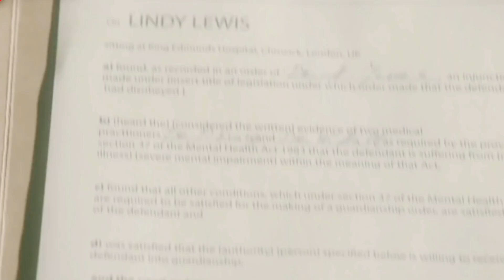فتاة فيها أعصاب 😬 وكانت أمنية ديالها هي تلقى راجل لي يحبها بهادشي لفيها 😞….ملخص فيلم 2024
فتاة لديها قوة خارقة لكن تستخدمها في القتل وتريد أن تغير حياته إلى انسانة طبيعية  ملخص فيلم 2024

ملخصات افلام وملخصات مسلسلات  بجميع انواعها ( فيلم رعب | فيلم اكشن | فيلم درامى | فيلم واقعى | فيلم رومانسى | فيلم اجتماعى )
ملخص فيلم جديد كل يوم

فيلمتشينو-Filmtshino#
aflam jordan
ملخصات افلام المريخ
𝐒𝐈𝐌𝐅𝐋𝐈𝐗_𝐎𝐟𝐟𝐢𝐜𝐢𝐚𝐥
,M3ROUFN,FILM B'darija
فيلم بدريجة
Akchnha-أكشنها
Youssef Zenzouni,
سيمو / SIMOO,
مول البيل-Mol l'pile